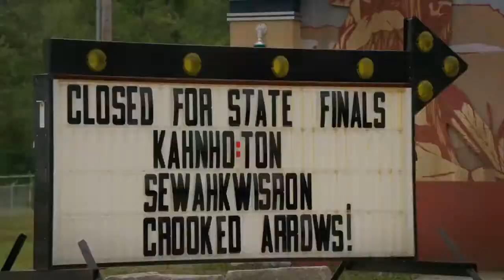Crooked Arrows [Official Trailer]